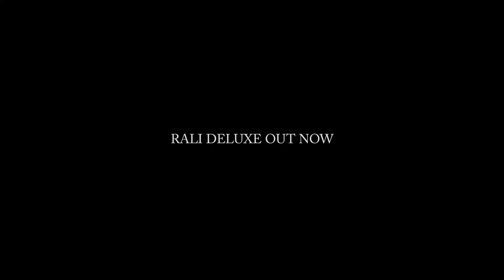Stephen Jailon - Hood Franklin (Official Music Video)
HOOD FRANKLIN - FROM RALI (DELUXE) (prod. Stephen Jailon)

Lyrics

CHORUS

NOW I AINT KIRK FRANKLIN BUT PLEASE COME CLAP YOUR HANDS
HAD TO WORK FOR MY SPOT WHEN THEY AINT GIVE ME A CHANCE
REALLY PROUD I CAN STILL SEE GRANDMA GET UP AND DANCE
THIS TOWN AINT BIG ENOUGH FOR THE TWO OF US IM THE MAN
MAMA PRAYING WE OUT THE TRAP BUT WE STILL LEFT WITH SOME BANDS
JACKBOYS THEY RUNNING IN AND OUT THEY TRYING TO TAKE WHAT THEY CAN
I DONE GAVE UP ALL I GOT JUST TRYING TO MEET UP THE ENDS
AND I PUT UP ALL I GOT TO POP THAT SHIT ON YOUR HEAD
DON’T MAKE MY BROTHER DO IT

VERSE

IM FROM THE LAND OF DRUG ABUSING
AINT SCARED TO SAY I WAS DRUG ABUSING
ROUND HERE IT AINT SHIT TO DO
SO SAD TO SAY WE GOT INTO IT
I KNOW SOME NIGGAS THAT’S PITIFUL
THEY REALLY LET THAT SHIT CONSUME EM
KNOW SOME NIGGAS THAT PITY YOU
AND THEY REALLY GOT THEY BANDO BOOMING
THEY CAPPING THEY AINT REALLY GOT INTO IT
I AINT EVEN, EVEN HAVE TO DO IT
YOU GONE MAKE MY BROTHER DO IT
BUT HE AINT EVEN HAVE TO DO IT
CAUSE HE KNOW HIS BROTHER DO IT
ITS NOT A LOT OF NIGGAS ACTIVE FOOL
YOU GONE MAKE ME GO AND ACT A FOOL
BETTER MAINTAIN BETTER KEEP IT COOL

CHORUS